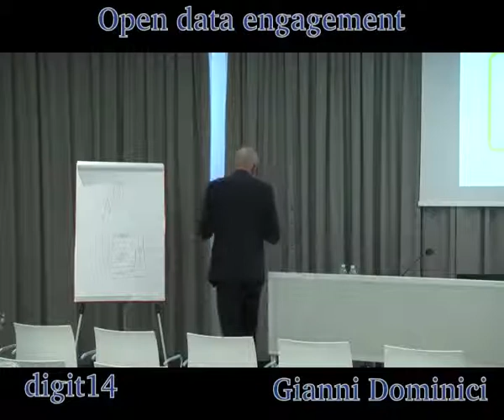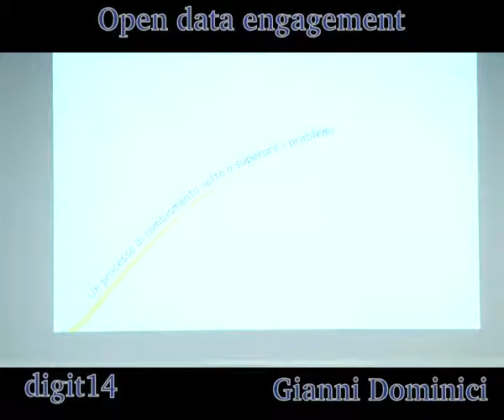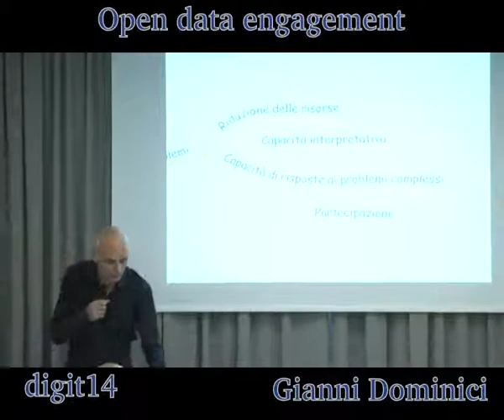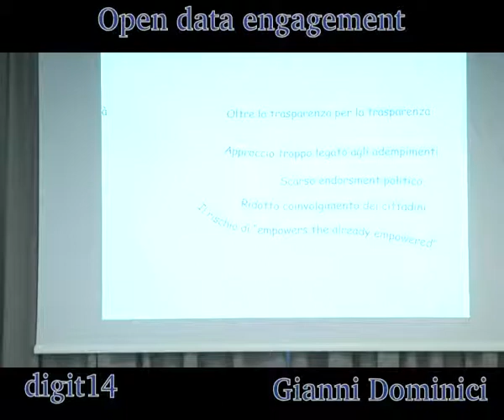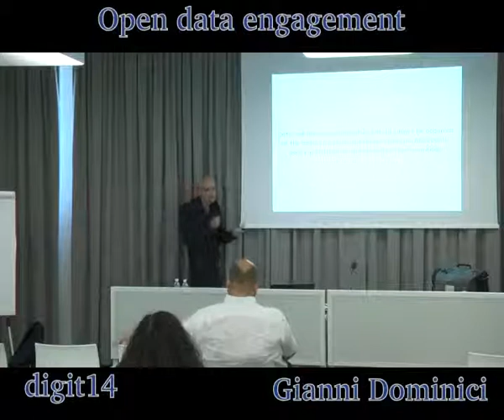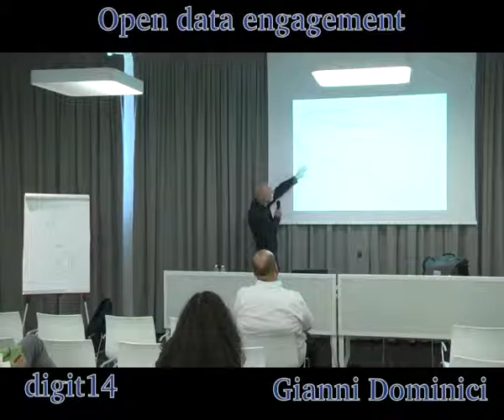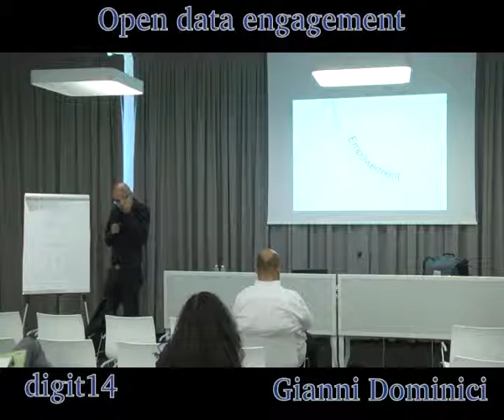digit14 Open data engagement by Gianni Dominici pt.1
digit14 Open data engagement: oltre la trasparenza. Aprire i dati per aprire alla partecipazione dei cittadini la gestione della cosa pubblica con Gianni Dominici direttore di Forum P.A.